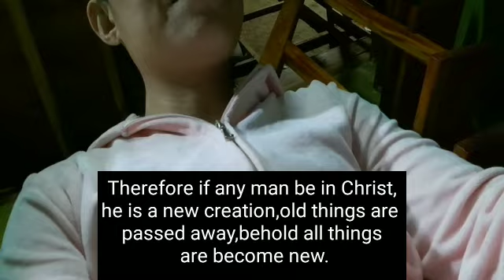Bible's at Sajulga's residence